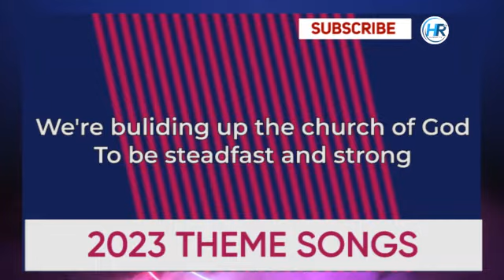We're building the church.... English Lyrics: The Church of Pentecost 2023 Main Theme Song.